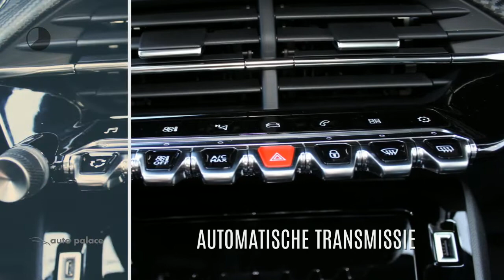Peugeot 2008 New 1.2 Puretech 130PK AUTOMAAT GT-LINE|PANO DAK|DODEHOEK BEWAKING|18" LICHTMETAAL